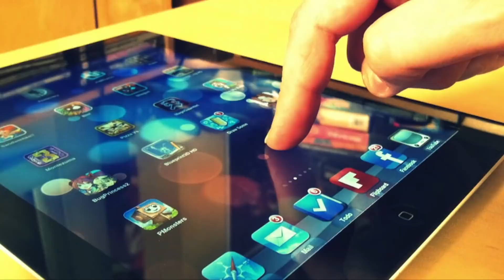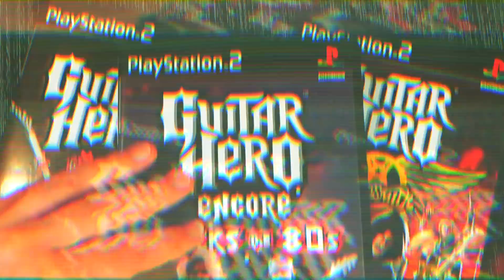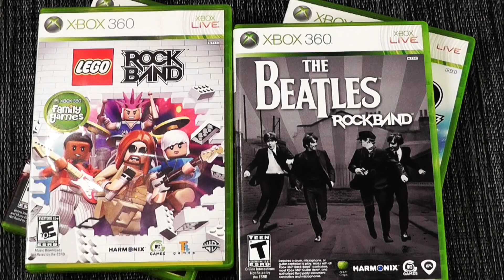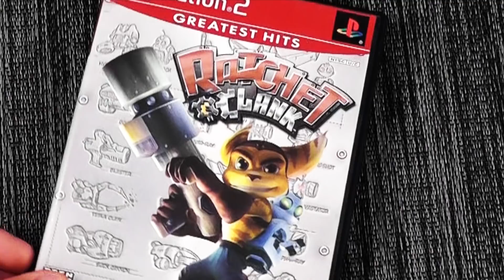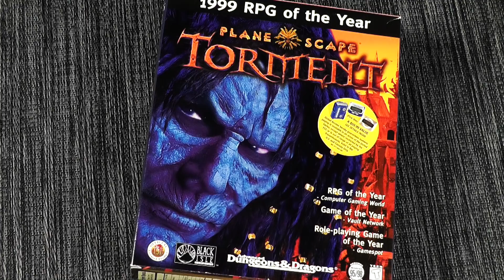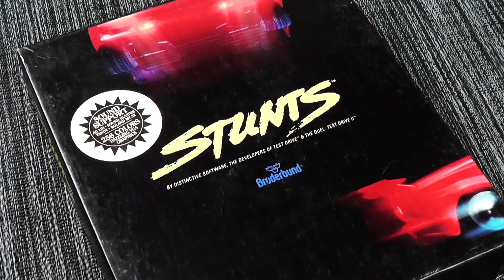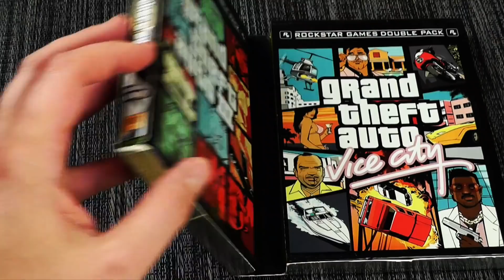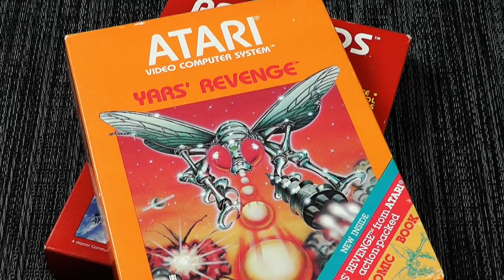Metal Jesus - My TOP 10 GAMES of All Time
You've seen my game collection and maybe wondered: What are MY Top 10 Games of All Time? I pick through 3,000 video games and come up with my ultimate Top 10 list!